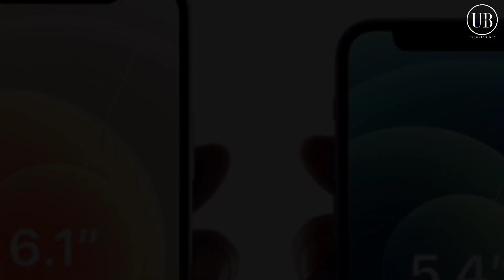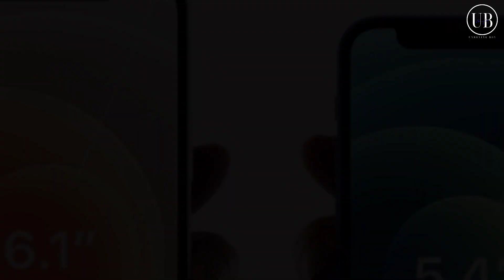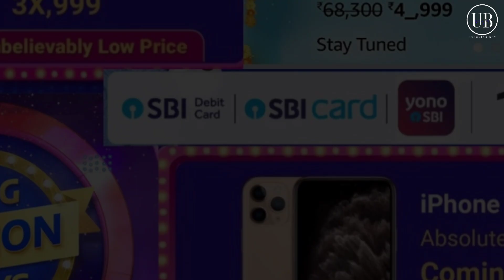Filipkart Big billion Day sale iphone 12 series offers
Hello doston Filipkart Big Billion day sale ki iphone 12 price nikl kar samne a gai hai kya hai kitne me dekhne ko milega aye dekhte hai is video me video ko pura zaroor dekhe information achi lge to like share kre